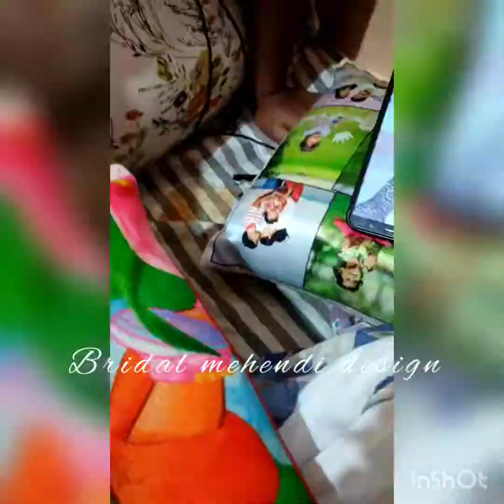bridal mehendi design 👰